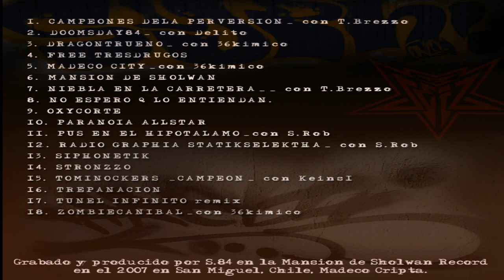10 - Sifiliano 84 - Paranoia Allstar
Sifiliano 84 Aka Oxidum.
Disco : Mansión De Sholwan (2014)
Letra Y Voz : Sifiliano 84.
Grabación y Producción Por : Sifiliano 84.
Grabado En : La Mansion De Sholwan RecordsAño 2007.
San Miguel, Chile.